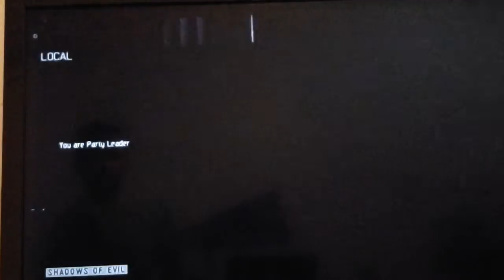Black Ops 3 Gameplay (#2)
Another game play